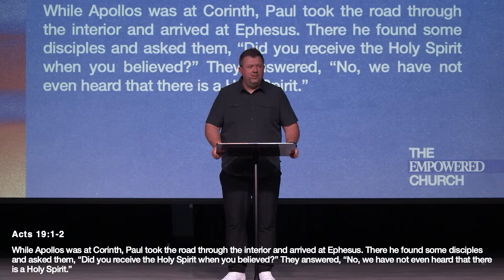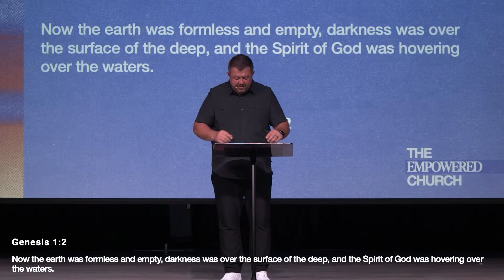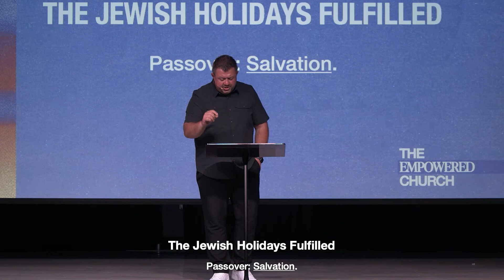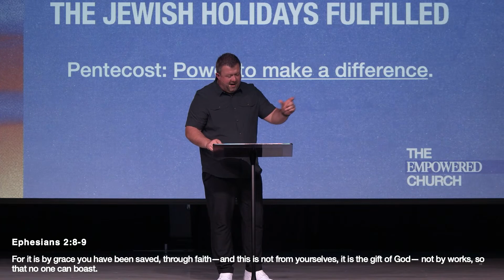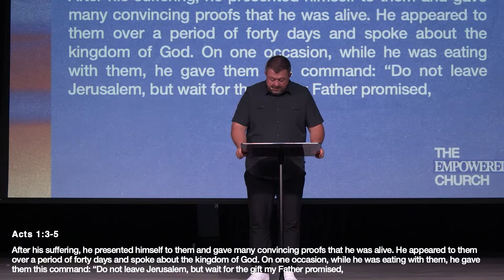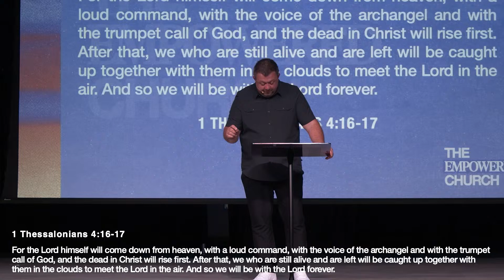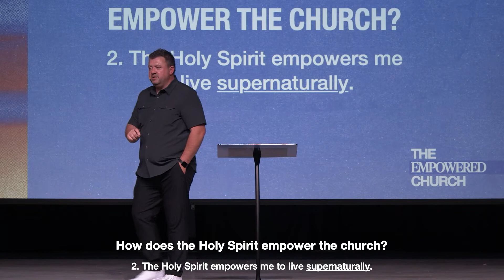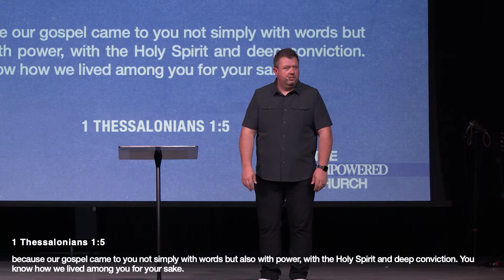The Empowered Church | Real Life Church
Say YES to Jesus today?